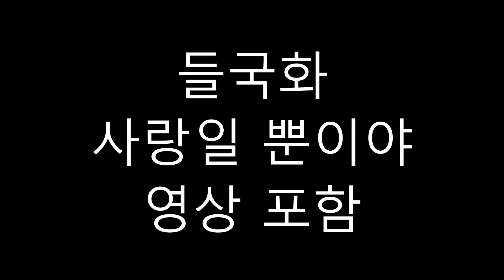혼신의 재녹음커버, 사랑일 뿐이야(들국화) 영상포함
휴일에 시도했었는데 힘이 떨어져서... 정말 혼신의 힘을 다해 했습니다. 한편으론 씁쓸하네요. 녹음을 하며 실시간으로 절망을 느꼈습니다. 나를 표현할 유일한 도구가 사라지지 않을지 좀 걱정되네요^^;; 예전엔 그리 힘들지 않았는데..

모정, 즉 어머니의 자식 사랑에 대한 곡입니다. 예전에 이걸 처음 들었던 2013년에, 어둡고 절망적인 곡의 분위기에서... 상극 중의 상극이라는 전인권 님과 최성원 님이 듀엣이 되어 끝없이 외치는 "사랑일 뿐이야!"가 너무나도 감동적이었고 가슴 뭉클하게 했습니다.
내게는... 겨우 몇 달 전과도 같지 않은 몸 때문에 수반되는 엄청난 고통에, 고등학교 졸업 후 오랜 시간 지속된 피폐한 과거에 대한 절망과 분노, 혹시라도 누군가 듣는다면 내 감정을 강제로 받아들이게 하겠다는 강한 오기.. 모든 감정을 때려부어 버리겠다는 생각 등 여러 요소들이 이번 재녹음을 끝내 성공시킨 것 같습니다.

어머닌 아마도 내게 하나뿐인 화가처럼
온 세상 그대 손으로 아름답게 물들여요.
어머닌 아마도 내게 하나뿐인 시인처럼
내 마음 그대 숨결로 포근하게 감싸요...

사랑일 뿐이야-! 사랑일 뿐이야-!
온 세상 다 준다 해도 바꿀 수 없는 건
온 세상 떠난다 해도 변하지 않는 건

어머닌 아마도 내게 하나뿐인 등불처럼
밤길을 그대 빛으로 환하게 밝혀줘요.
어머닌 아마도 내게 하나뿐인 친구처럼
내 슬픔 그대 노래로 다정하게 달래줘요...